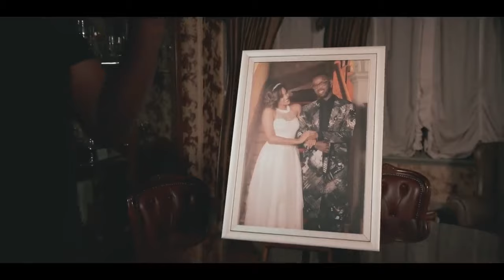Eddy Kenzo - Signal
Music video by Eddy Kenzo performing Signal . Eddy Kenzo